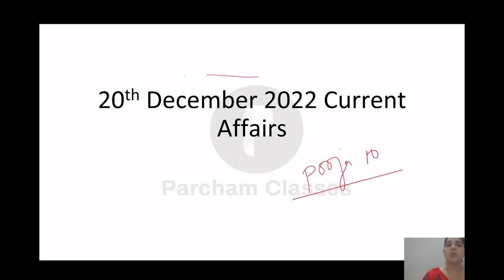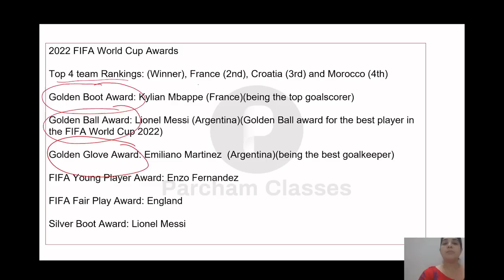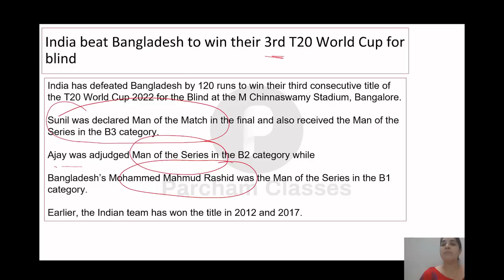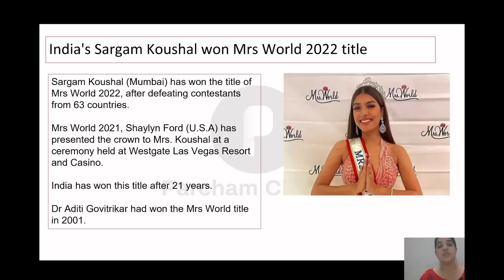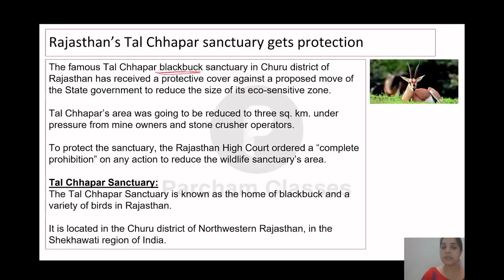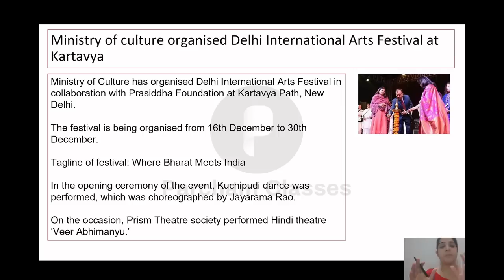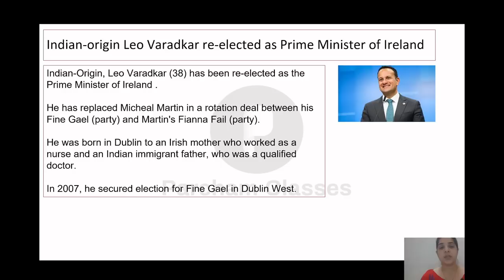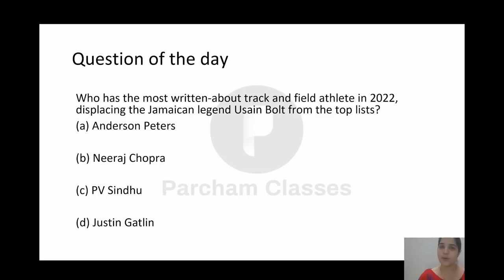20 Dec Current Affairs 2022 | Daily Current Affairs | Current Affairs Today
Hello friends, In this video, we will discuss the Important Current Affairs Daily for 20 Dec'22. In order to watch daily current affairs for previous dates, weeks, and months, you may follow the links given below.